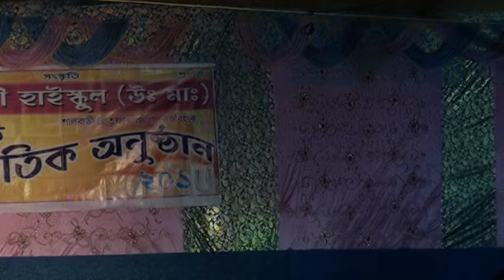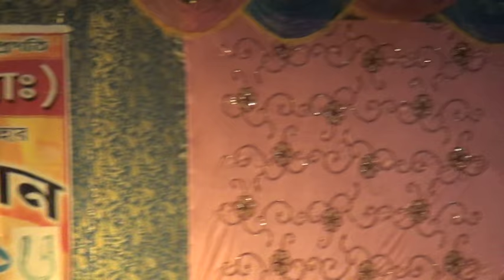যে নৃত্যটি সবার মন জয় করলো : আপনিও দেখুন : বসন্ত এসে গেছে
Rista Tv Local Channel-A online channel of West Bengal;Coochbehar or Kochbehar District;Tufanganj-II;Bakshirhat or Boxirhat;Shalbari-I anchal;Banshraja-I Jamtala.

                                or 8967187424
               uttarerakash.blogspot.in